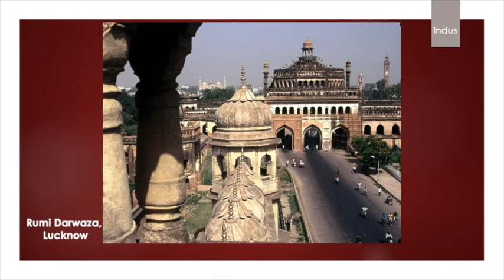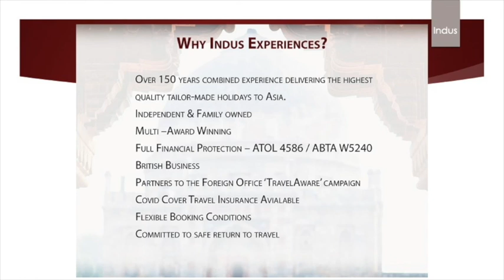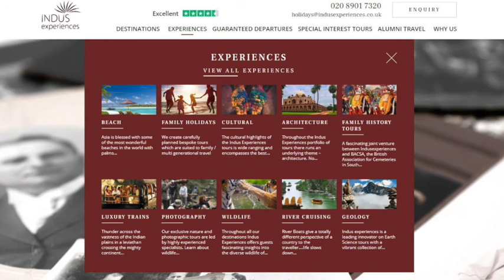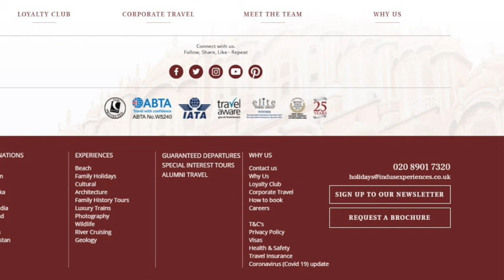Imperial India - Find Your Ancestors: Family History Tours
Do you love history? Are you curious about Britain’s contribution to the Indian sub-continent’s rich heritage? Perhaps your own ancestors are among those who came to India all those years ago, and you would like to know more about how they lived.

Join Indus Experiences and Dr Rosie Llewellyn-Jones MBE, a leading authority on the colonial history of the Indian subcontinent, for this  fascinating presentation.

We are privileged to count Dr Rosie Llewellyn-Jones as a long-standing member of our team at Indus Experiences. Dr Llewellyn-Jones was awarded an MBE for services to British India Studies, has authored numerous books, and leads our 13-day small group Family History Tours to great acclaim.

The presentation will offer a ’taster’ of our tours, tracing the history of the British Raj from its last capital in Delhi to its original capital in Kolkata (Calcutta); via Meerut, with its large army cantonment; Lucknow, Cawnpore and the Mutiny of 1857; and the Danish settlement at Serampore. I will discuss the itinerary and Dr Llewellyn-Jones will offer a wealth of in-depth local and historical insights. After the main talk, we will answer any individual questions that you may have.

Please don’t hesitate to share this invitation with friends and family who may be interested.

If you are tempted to experience one of our Family History Tours with Dr Llewellyn-Jones for yourself, the next one is scheduled to take place from 12 to 24 March 2022. We can guarantee an unforgettable trip of a lifetime with like-minded guests! Full details of the itinerary are available here. With advance notice, we are happy to research your specific requests, scout any family graves you may wish to visit, and incorporate them into the tour, with the attention to detail that is the hallmark of our trips. Alternatively, we can hand-craft a tailor-made individual itinerary, with your own choice of dates.